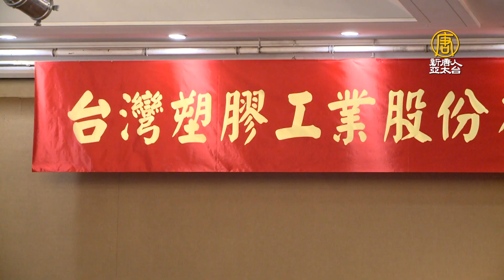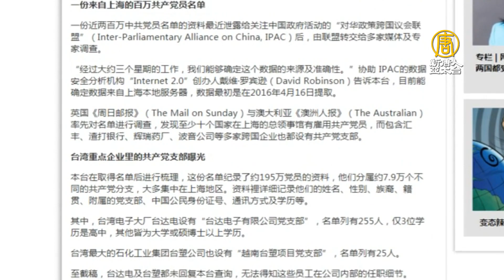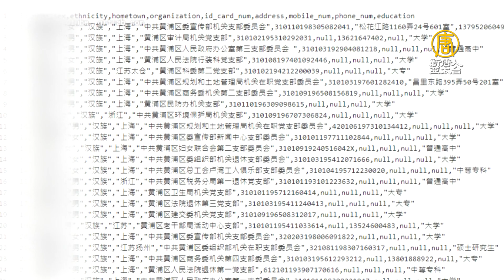中共黨員195萬名單！美媒：台達電、台塑設有中共支部